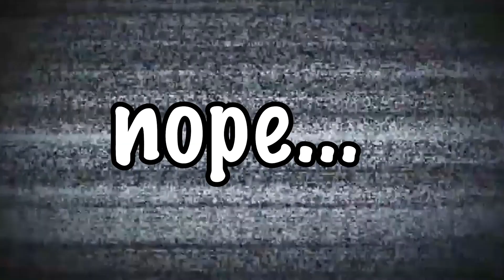On retape la Nova (enfin presque...)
Yo!
Enfin! Des nouvelles de la Nova! Je vous rassure elle va très bien, c'est surtout la camera qui nous a joué des tours pour le tournage de cette (ou ces) vidéos, voyez par vous meme.